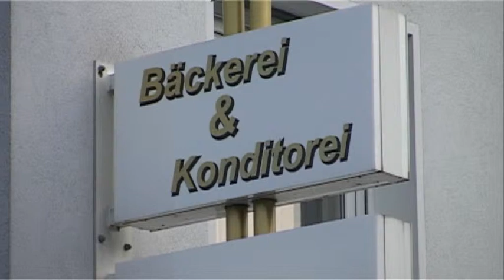Bäckerei & Konditorei Prinz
Bäckerei & Konditorei mit Postfiliale